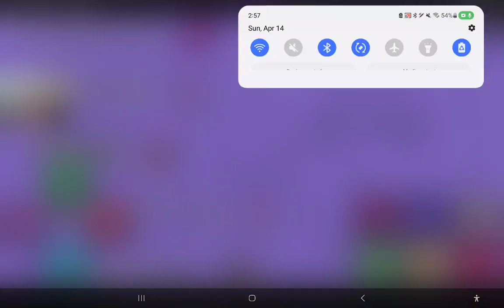Friday Night Funkin' PERSONAL BEST SCORE "Fresh" - 42,700